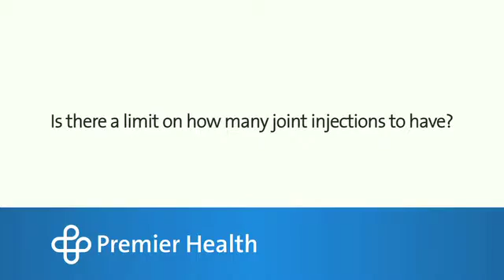Is there a limit on how many joint injections to have?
Dr. Matthew Lawless talks about limits on joint injections. Find more answers to frequently asked questions about knee pain